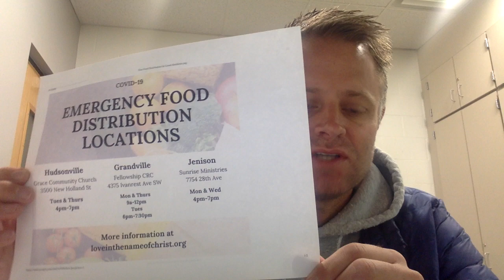4 13 Announcement